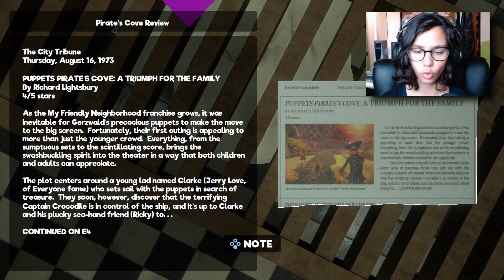DON'T GET TOO CLOSE!!! | My Friendly Neighborhood #2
Norman is hella deranged and Leonard scares me..

COMMENT to give me feedback! ~ Thank you all for you support ~